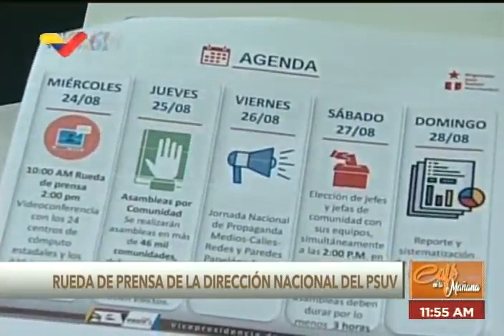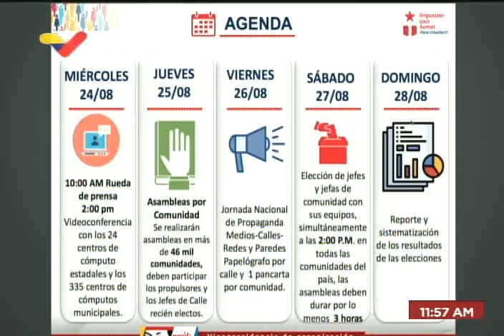Diosdado Cabello en rueda de prensa de Dirección Nacional del PSUV, 24 agosto 2022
Rueda de prensa de la Dirección Nacional del Partido Socialista Unido de Venezuela PSUV, este miércoles 24 de agosto de 2022. Vocería del vicepresidente del partido, Diosdado Cabello Rondón. Elecciones de estruturas del partido, jefes de calle y similares.

USDT o Bitcoin (BEP20): 0xef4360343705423a24119205eeb1de2a10fd23f4

USDT (TRC20): TQJB86JZjF5Kt1C7f322aax4iyD6x65UcV

Petros: PFfDUW3cj1WD7cUPYg9MK2EtgG5nUgVzuc